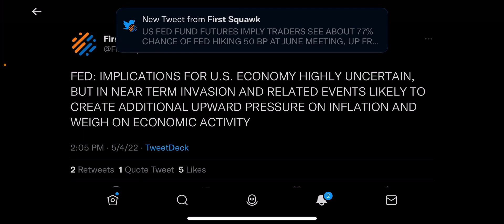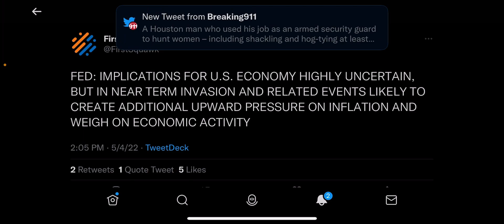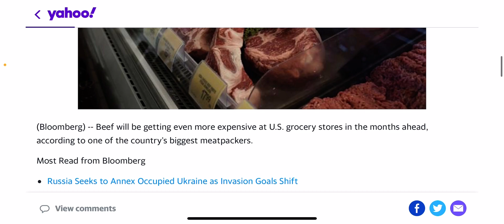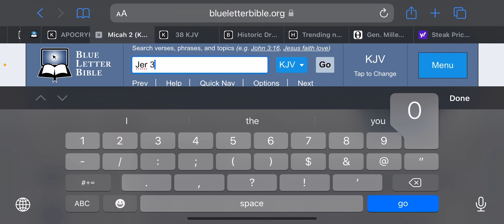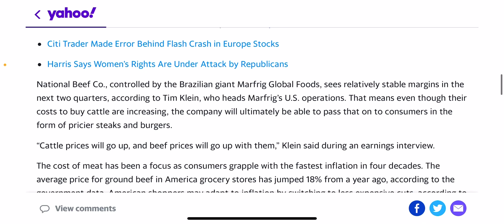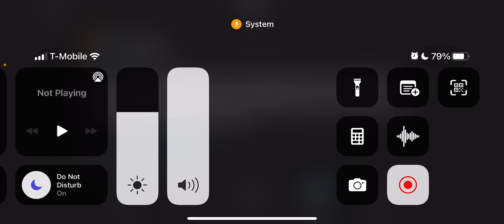QUICK NEWS UPDATE: “U.S. ECONOMY HIGHLY UNCERTAIN”